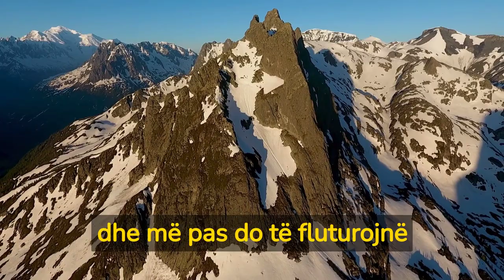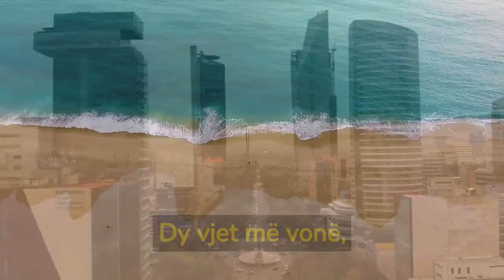Të reja nga Amazon, dërgesat me dronë kthehen në trend